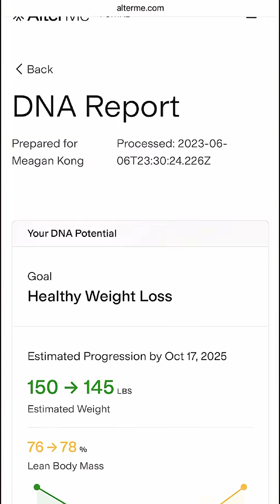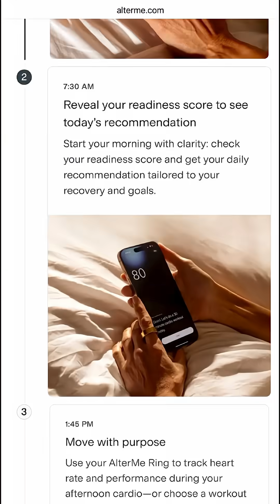What to Expect From Your AlterMe DNA Report | How It Works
Your body is unique—and your fitness and nutrition strategy should be too. In this video, we walk you through what to expect from your personalized AlterMe DNA Health & Fitness Report.

From your genetic response to strength and cardio training to how your body handles inflammation, stress, and specific nutrients, this report decodes over 60 key genetic markers (SNPs) to deliver clear, actionable insights tailored to you.

You’ll learn:

How your DNA influences fat loss, muscle gain, and recovery

Which training styles work best for your body

Your genetic stress tolerance and bone health profile

How to align your nutrition to your DNA for better results

Your report isn’t just data—it’s the foundation for a smarter, more sustainable fitness journey. Paired with the AlterMe Ring and our adaptive app, it helps you move better, eat smarter, and recover faster. Let’s take the guesswork out of your health and unlock your full potential.